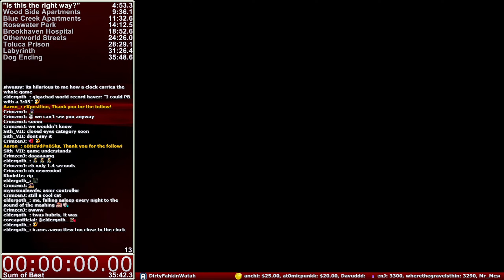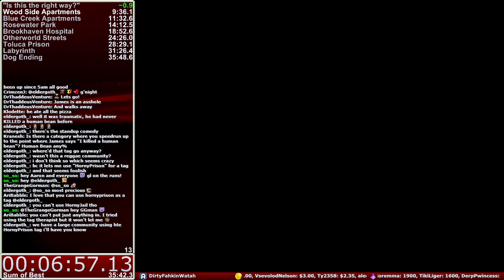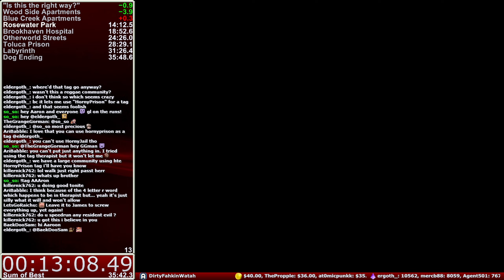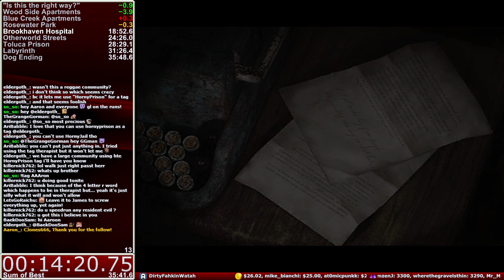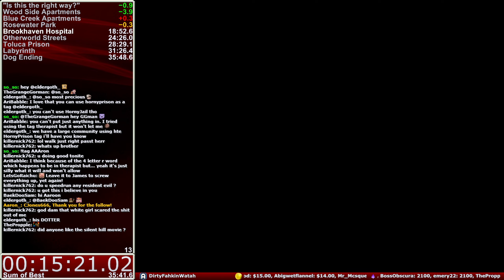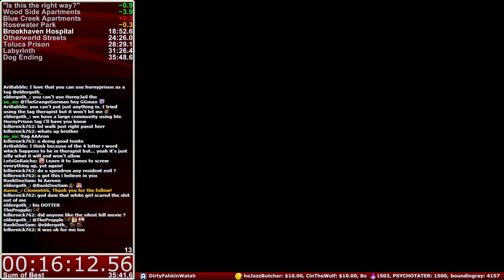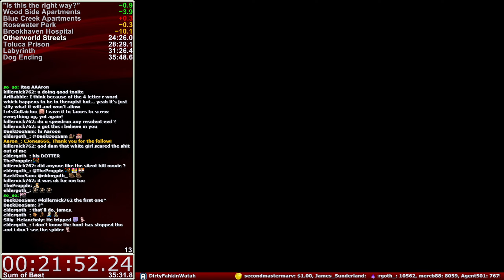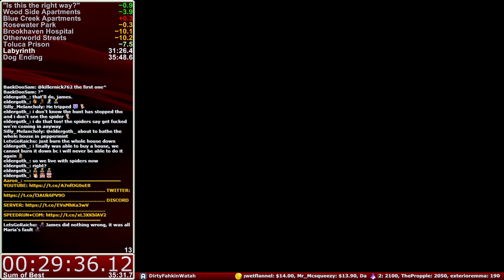[PC] Silent Hill 2 (NG+ (Dog Ending) Speedrun) - 35:40 (Stream)